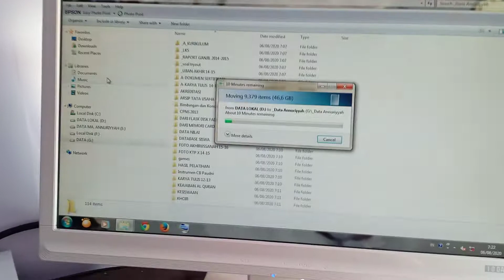Cara Backup Data di Cut dari Hardidsk ke Harddisk